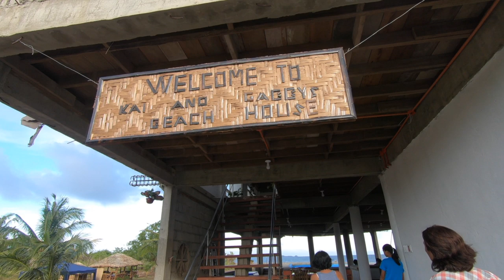Inside the Beach House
A beach house along the coast of the Pacific Ocean in Dolores, Eastern Samar